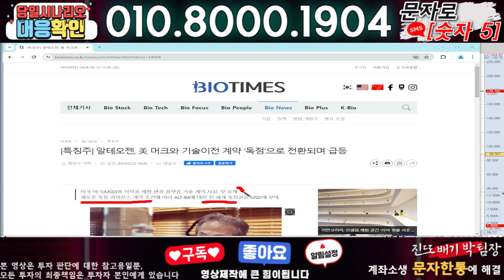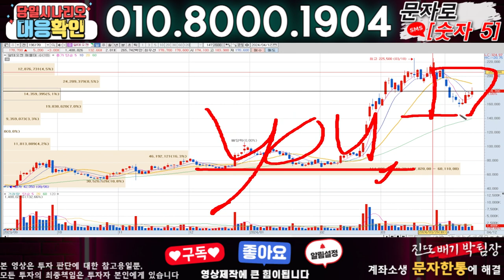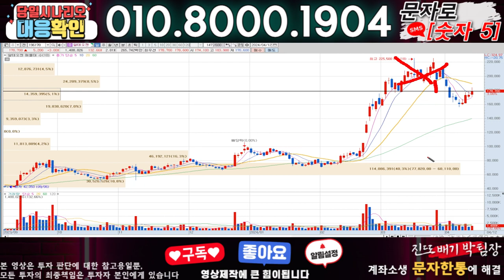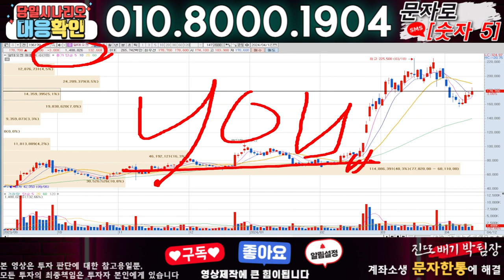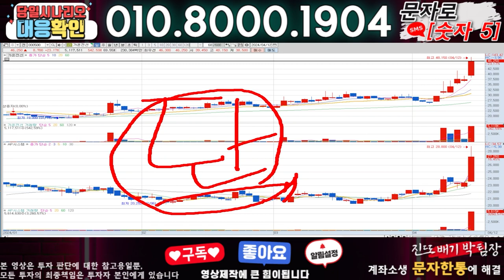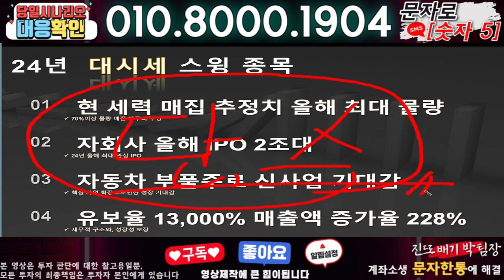알테오젠 ) 3분전 기습속보-공식입장발표!! 무슨일인가?